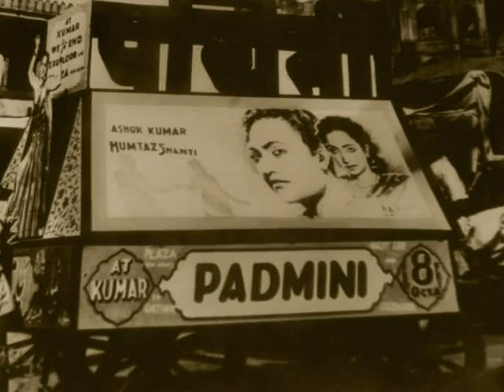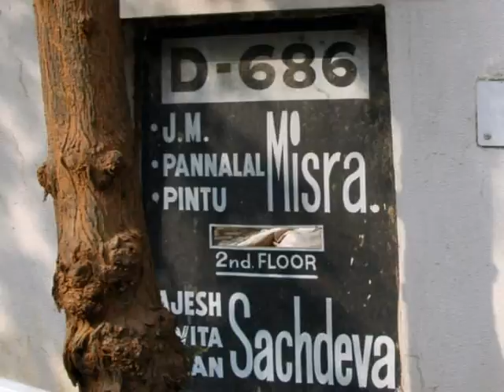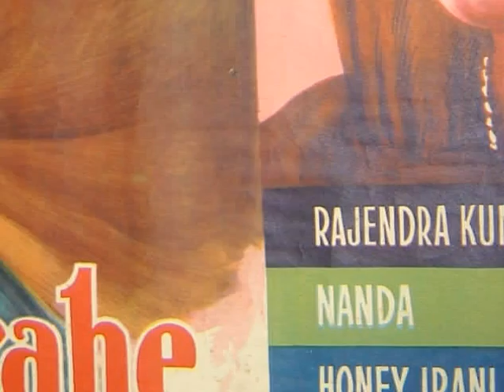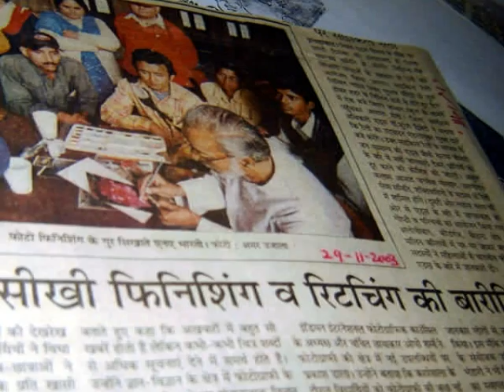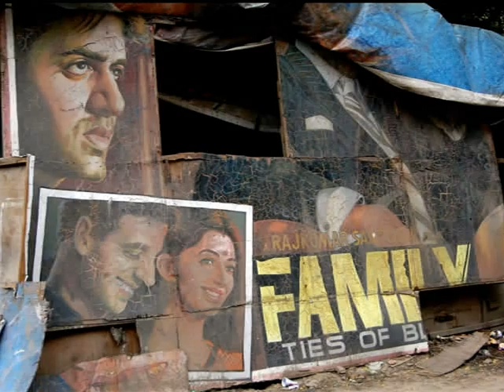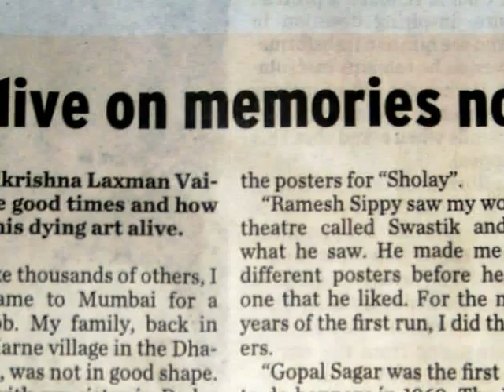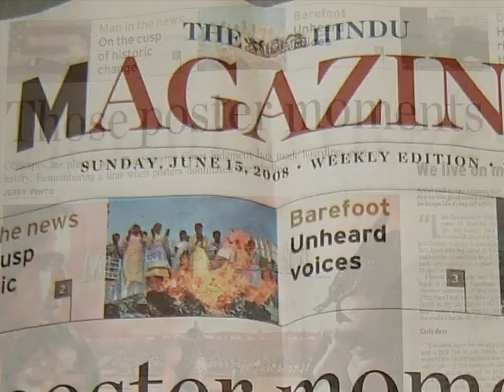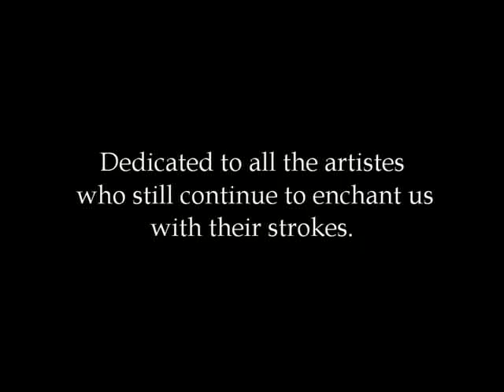Strokes.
An audio visual about the death of hand painted film banners, and the rise of the 'digitalia'.